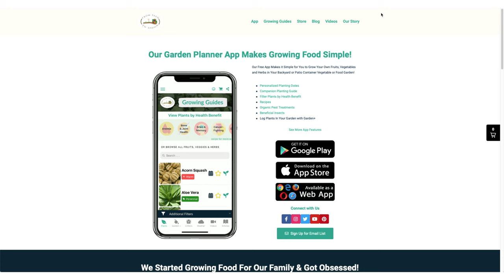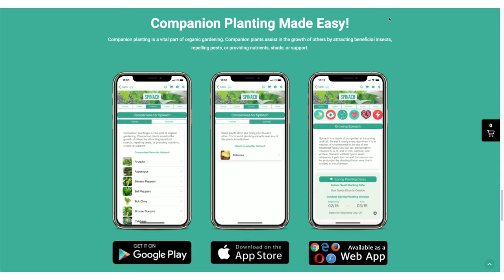Answering Some Of Your Most Common Questions - The Past, Present & Future of From Seed to Spoon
We took some time to thaw out from the cold and answer some of your most common questions. We also thought now is a great time to reintroduce ourselves and our mission here at From Seed to Spoon!

We also wanted to address some of the most common questions we've received about Garden+ including when it will become a paid feature, when you'll be able to add your own plants and draw out your garden.

- Dale & Carrie

Topics Covered:

- Why we started this channel
- A recap of the past 4 years
8:37 - When can you add your own custom plant in our app?
- When will you have the ability to draw out your garden?
- When will watering, fertilizing and other reminders be available?
- The teaching farm we're building & our goals for the future